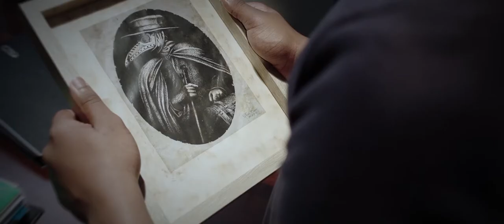The Darkest Shade of Blue - An AFDA Honours Short Film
A man devoid of joy becomes trapped in a void, and must learn to find purpose in his depressed existence or else succumb to eternal darkness.

Cast:
Jonah - Ndumiso Ngcobo
The Doctor, Jonah's Father - Asanda Khathi
Lucy - Nontando Ndlangamandla
Young Jonah - Lisakhanya Zwane

Crew
Director & Writer - Guy Vaubell
Producer - Dielle Maharaj
Associate Producers - Yolanda Myeza, Lungelo Nkwanyana
Assistant Director - Yolanda Myeza
Production Manager - Lungelo Nkwanyana
Chief Editor - Kiara Chetty
Associate Editor - Nelson Ndadane
Costume, Makeup and Stylist - Carméla Marrier d'Unienville
Production Designer - Raecine Gounder
Visual Effects Artist - Hilton Henstock
Sound Designer & Score Composer - Nicole Coetzee
Data Manager & Colour Grader - Marco Van der Ryst
Director of Photography - Marne Conradie
Camera Assistant - Radleigh Naidoo
Set Assistant - Jarred Mann

Special thanks to Transnet Pipelines